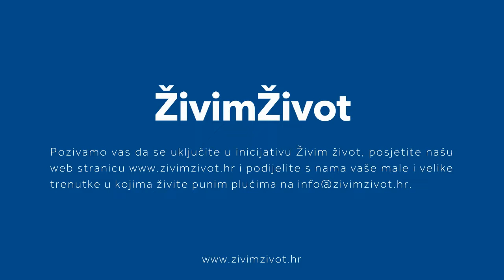Nataša Boršćak i Antonia Precali - Sljemenski dijađir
Nataša, naša prva „četvrt-ozbiljna“ svjetska balanserka plavog balona, sa Sljemenskog dijađira 22. svibnja 2022. vratila se s hrabro osvojenim trećim mjestom, novim poznanstvima i zabavnim uspomenama. 😄

I Antonia i Nataša uživale su u sunčanom danu, planinarenju, druženju te zanimljivim aktivnostima i rekreaciji, uz manje brige o mjerenju razine glukoze u krvi, brojanju kalorija i ugljikohidrata te samoj terapiji inzulinom.